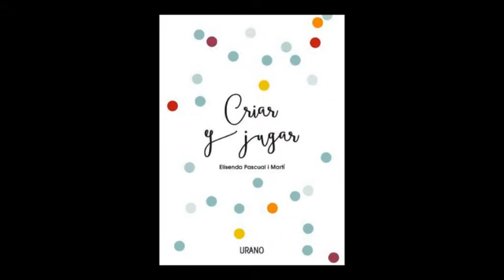Presentación 'Criar y jugar' de Elisenda Pascual i Martí en Barcelona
Presentación 'Criar y jugar' (Urano) de Elisenda Pascual i Martí, que tuvo lugar el 8 de junio del 2018 en Casa del Libro de Barcelona.